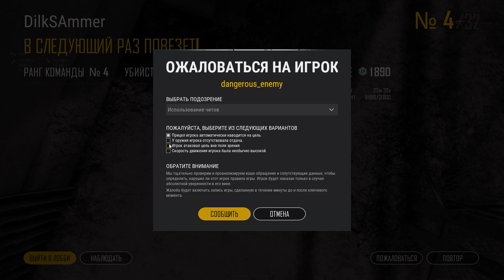PlayerUnknown’s Battlegrounds PVE контент